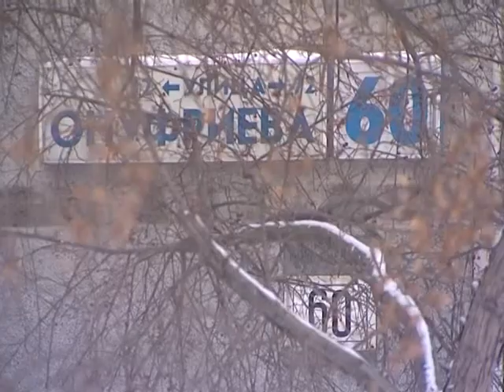Трещины в домах